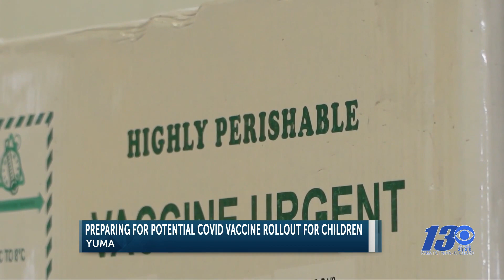Local Health Outlets Prepare Vaccine Rollout For Kids